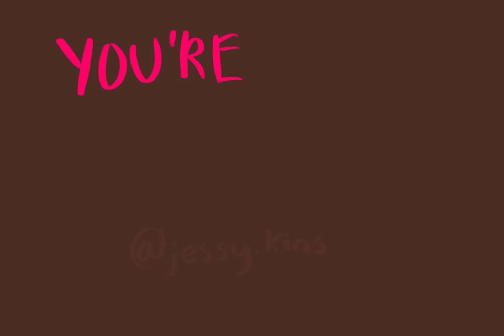toxic ~ hazbin hotel animatic ~ my first animatic lol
time taken ~ 1 hour 30 something mins

apps used~

- procreate
- capcut